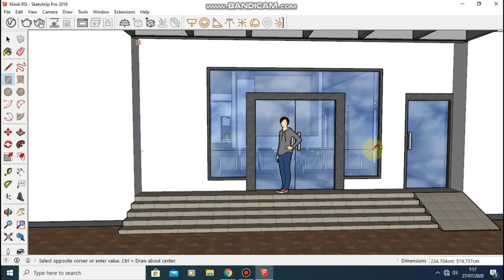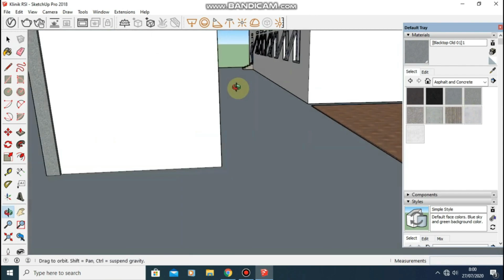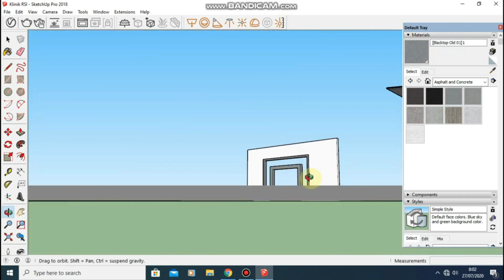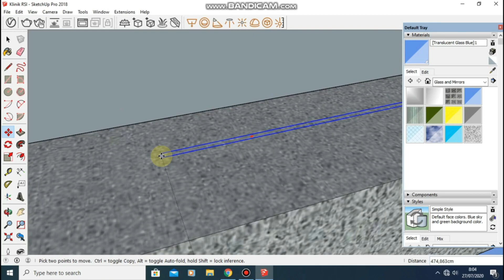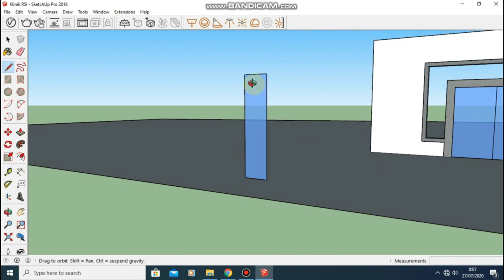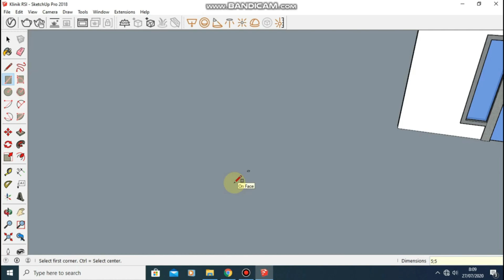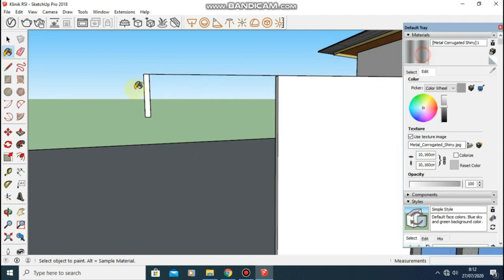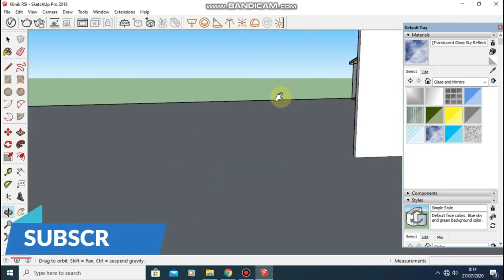Cara Mudah Membuat Pintu Jendela Tempered di Sketchup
Assalamu'alaikum
Kali ini kita akan membuat pintu sekaligus jendela yang terbuat dari kaca tempered. Biasa item seperti ini ada di bank atau bangunan resmi lainnya.

Contact person:
WA : 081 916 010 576